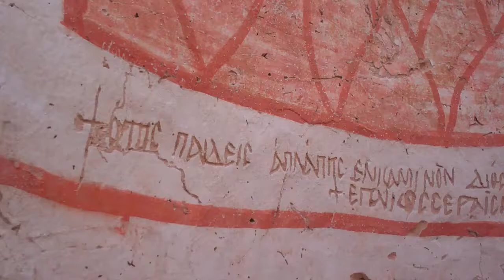Explaining a Completely Ungrammatical Greek Inscription from Old Dongola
During the fieldwork season, a new church had been uncovered on Kom H as part of the monastery complex, and Greek epigraphist Adam Łajtar and I were allowed in to record the inscriptions. This dipinto (painted inscription) in Greek is well preserved, but the Greek is so non-standard we have trouble understanding the precise meaning. This happens quite often. It is Greek, you can read it, but it still makes no sense!